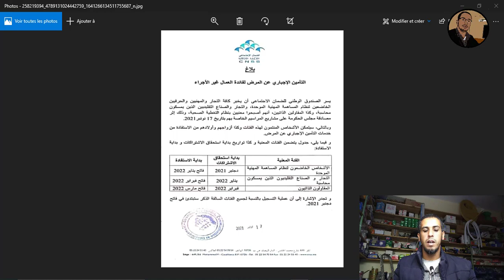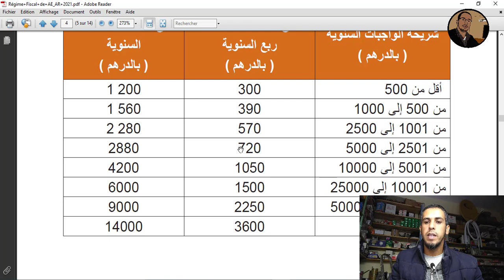شحال يخلص المقاول الداتي فالضمان الاجتماعي